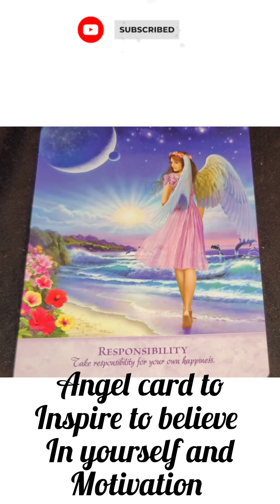Angel Card to inspire to believe in yourself and motivation weightlossvlog healing #3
Angel Card to inspire to believe in yourself and motivation

today get out and be your best you!
cards by: Gaye Guthrie